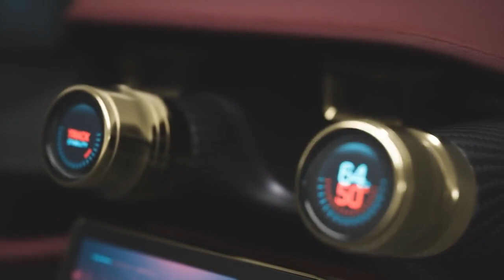Rimac Nevera The car broke 23 world records in a single day